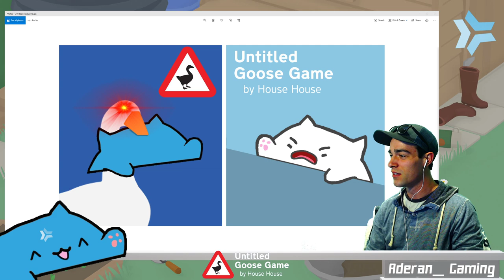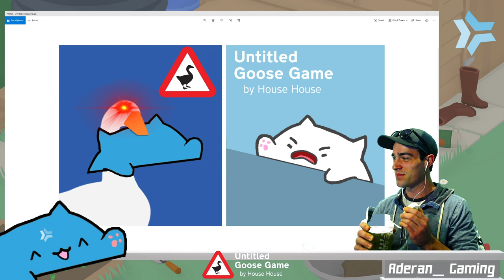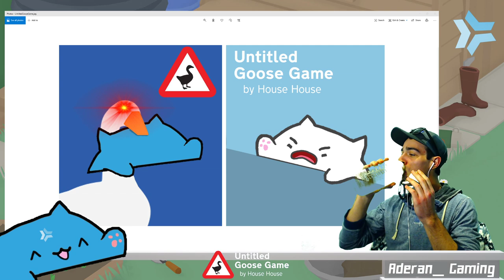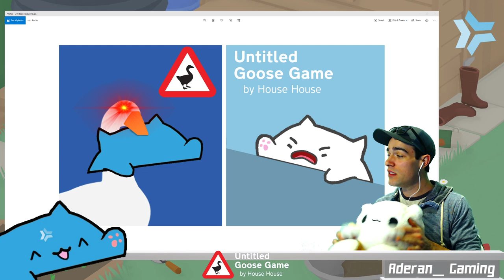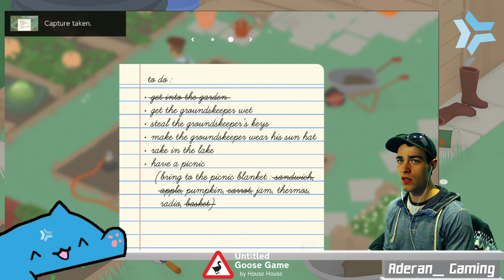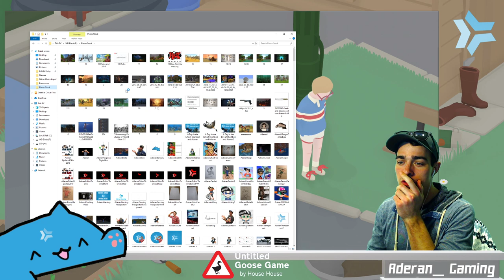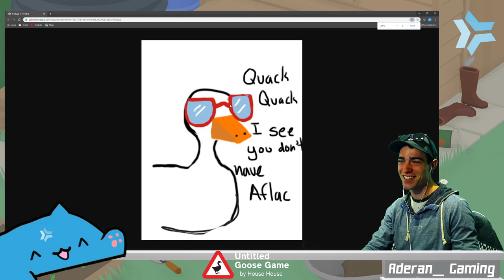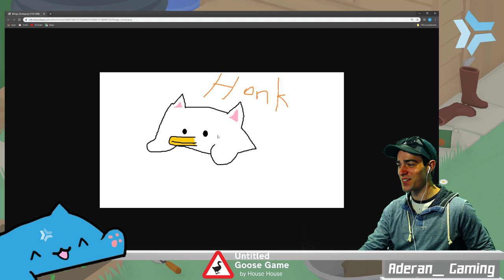Untitled Goose Game - That Goose Stole My Cat!!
Welp. The time has finally arrived. I've been waiting a long time to lead a new life, a simple life. For I am now a mischievous goose, I'm on the loose, and nobody can stop me!
Come, join the adventure as we become a goose that turns the town upside down!

Channel Rules:

- Please refrain from using curse words.